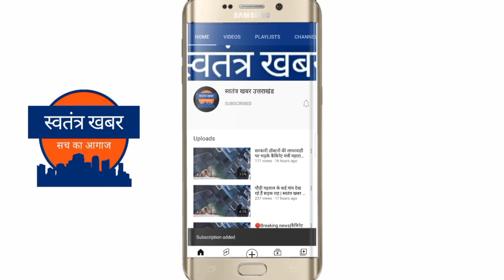अमोठा में स्टोन क्रेशर के विरोध में उतरे ग्रामीण, प्रदूषण व सड़क पर हो रहे गड्ढों से ग्रामीण परेशान